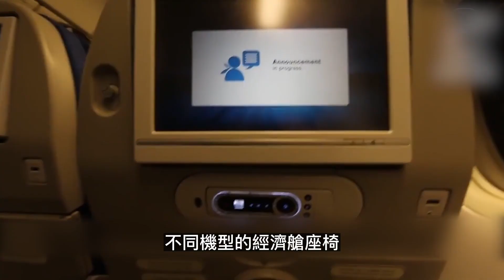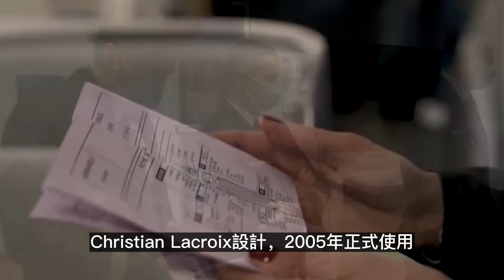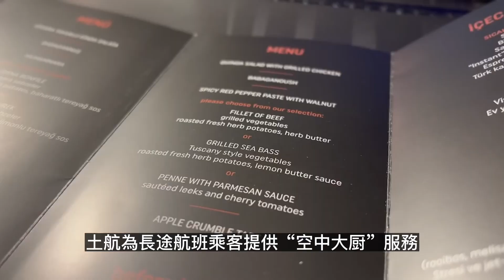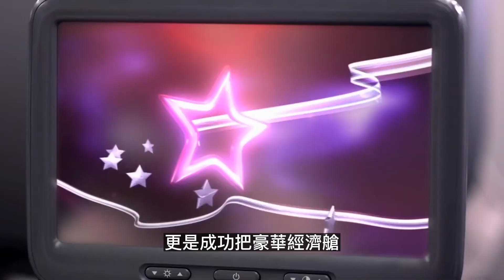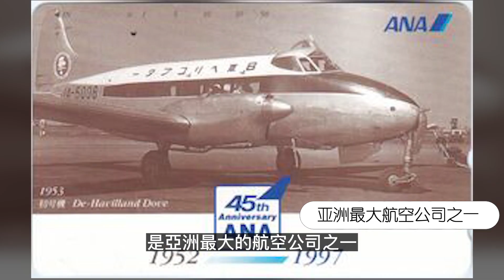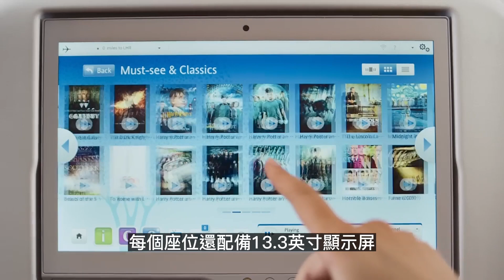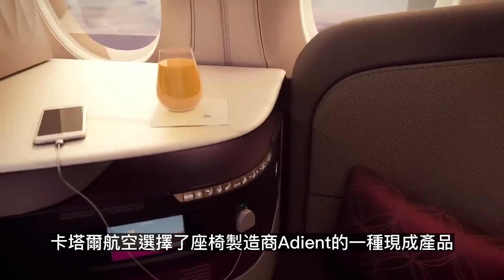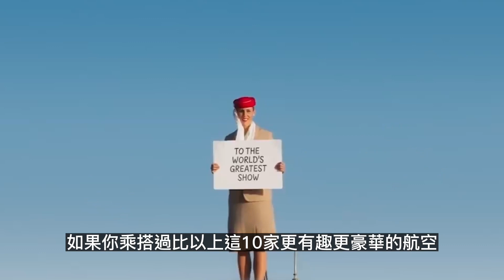SKYTRAX全球最佳航空公司TOP 10！｜世界之最 World's Top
SKYTRAX全球最佳航空公司TOP 10！你心目中的最佳航空是？｜世界之最 World's Top

哈囉 大家好 這裡是世界之最頻道 每個星期給你說一些世界之最

儘管全球航空業在過去兩年多內經歷了巨大的困難，但是隨著各國開始回歸正常生活，各大航空公司也已逐步恢復國際航線，相信不少朋友已經開始動手訂機票，並正在規劃一場快樂自在的“疫後旅行”了吧？

如果你還在煩惱要選擇哪家航空，不妨參考航空界奥斯卡“Skytrax”日前公布的“2022年全球十大最佳航空排名”，看看你心目中的最佳航空，有沒有在十大名單中？

0:00 SKYTRAX全球最佳航空公司TOP 10
0:44 第十：瑞士國際航空公司
1:41 第九：大韓航空
3:09 第八：法國航空公司
4:36 第七：土耳其航空公司
5:48 第六：日本航空
6:57 第五：澳洲航空公司
8:37 第四：全日空航空公司
9:53 第三：阿聯酋航空
11:20 第二：新加坡航空公司
12:34 第一：卡塔爾航空公司

溫馨提醒：本片資訊可能並不百分之百完全正確，如有雷同，純屬巧合~